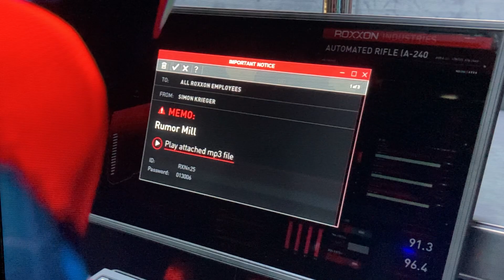Marvels Spider-Man miles morales #7 phin knows our identity